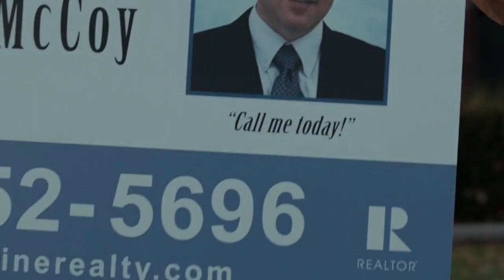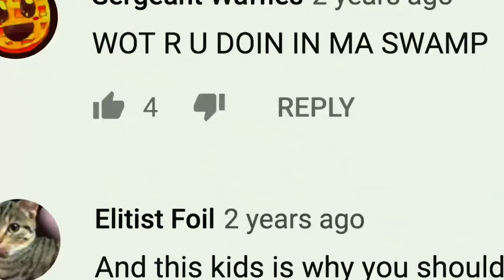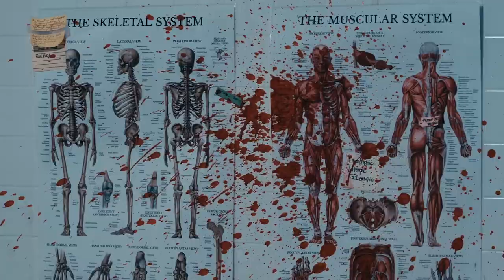The Scariest Killer Clowns: From Twisty to Pennywise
Clowns used to be viewed as being quite adorable. But Twisty and Pennywise beg to differ. Clowns began as a source of joy, but some experts claim that one in ten adults now have coulrophobia or a fear of clowns. And the likelihood that one of these murderous Homey D. Clowns or the evil clown doll from Poltergeist is to blame is very high. Watch this video to learn about the scariest killer clowns!
00:00 Introduction
01:12 Twisty The Clown
02:00 The Violator/Spawn 1997
02:36 Kent McCoy
03:15 Captain Spaulding
03:54 Killer Klowns From Outer Space
04:33 Stitches
05:06 Wrinkles
06:03 Art The Clown
06:43 The Heads
07:18 Pennywise 1990
08:02 Pennywise 2017